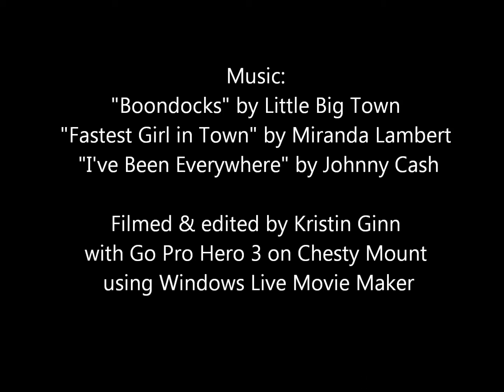BootleggerVideo3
Bootlegger Boogie Endurance Ride, March 1, 2014.  Bullard, TX. Filmed with Go Pro Hero 3 with Chesty mount.